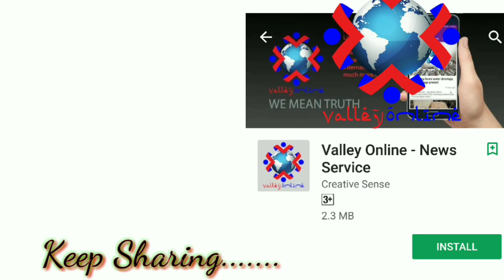Watch: Rumours about death of Dr Aafia Siddiqui doing rounds on Social Media, she is alright